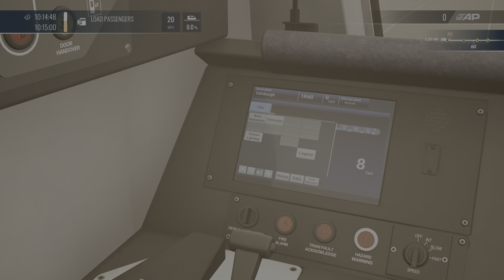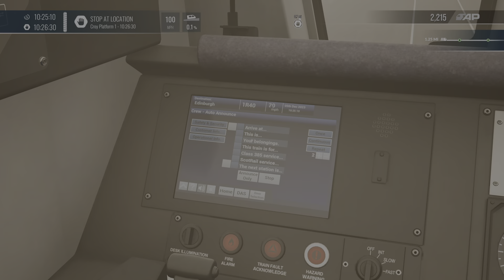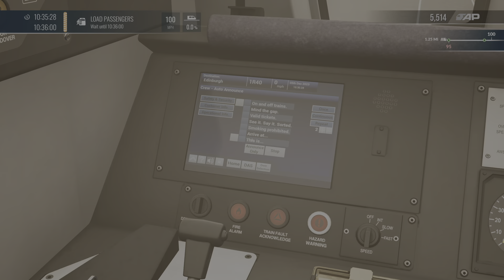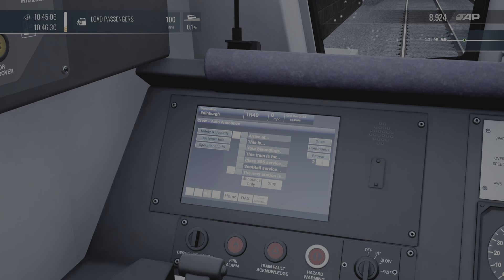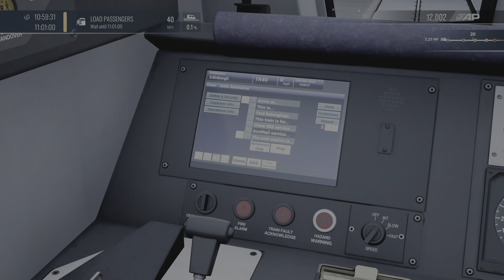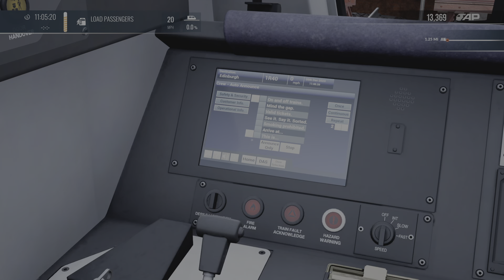Train Sim World 4 1R40 Glasgow queens street - Edinburgh Waveley